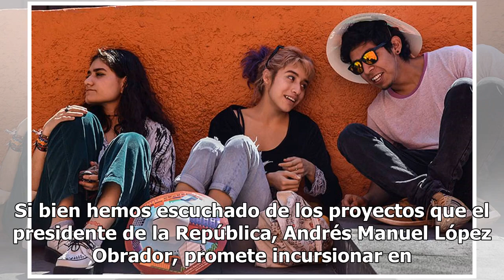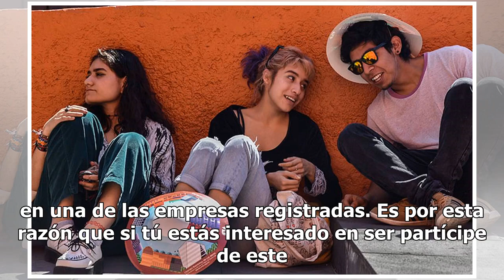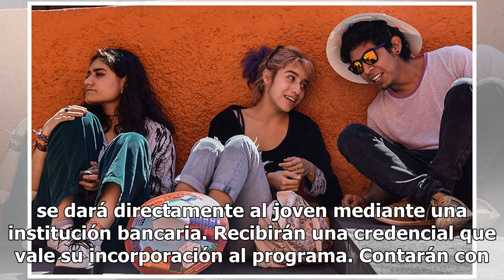Todo lo que debes saber sobre el programa de becas para jóvenes de AMLO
Si bien hemos escuchado de los proyectos que el presidente de la República, Andrés Manuel López Obrador, promete incursionar en el país, uno de los que se comenta más últimamente es el Programa Jóvenes Construyendo el Futuro, mismo que ofrece a los jóvenes entre 18 y 29 años de edad que quieran come...